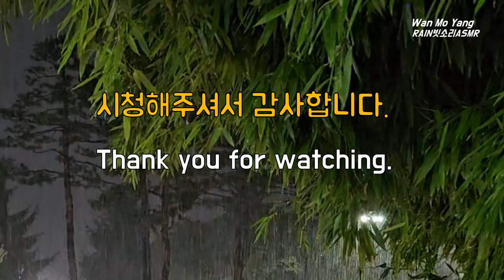시원한 꿀잠 밤비, Cool Rain at Night for Easy Deep Sleep, 시원한 빗소리, Heavy Rain at Night, 비오는 소리, Rain Sound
밤에 내리는 시원한 빗소리입니다.
시원하게 내리는 빗소리 들으시며 하루의 스트레스를 푸시고 심신안정울 위한 휴식의 시간을 가지십시오.
It's the cool sound of rain at night.
Listen to the cool sound of rain to relieve stress and maintain mental and physical stability.